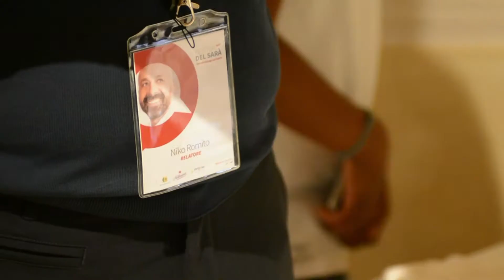The best of Festival del Sarà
Video sintesi del Festival del Sarà, Termoli dialoga sul futuro. 24/26 luglio 2017